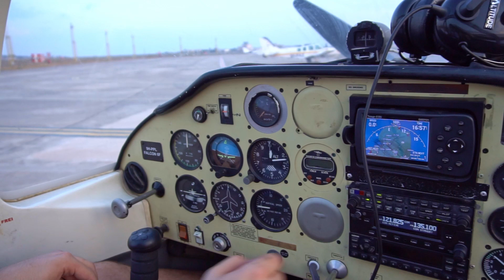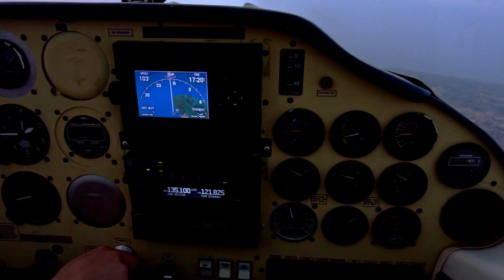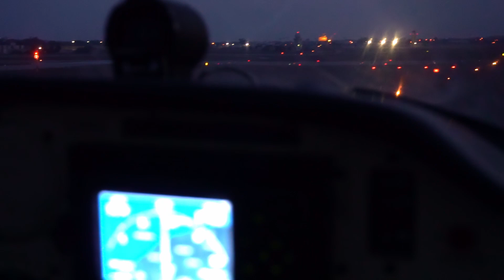A Thousand Feet in the Air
A sunset flight around the Maltese islands. Shot and produced by Andre Grech.

Aircraft: Tecnam P2002JF
Registration: 9H-PPL